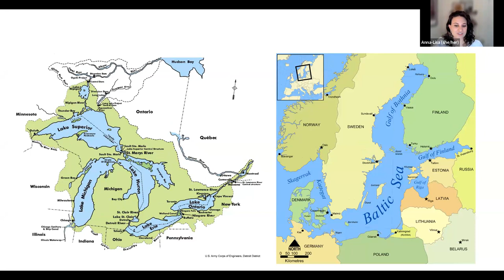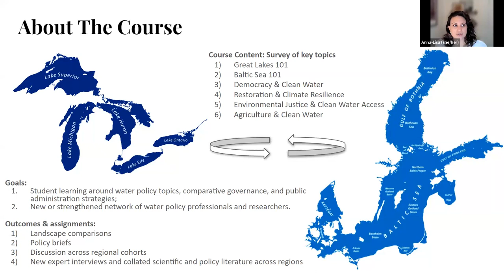Northwestern Global Policy Lab: Global Approaches to Shared Water Policy Challenges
The Northwestern Master's in Public Policy and Administration program presents "From the Great Lakes to the Baltic Sea: Global Approaches to Shared Water Policy Challenges."

Hear from Global Policy Lab course instructors about the collaboration with Åbo Akademi University and the Alliance for the Great Lakes in the 2022/23 winter term. Featured speakers include Scott Goldstein, Northwestern MS in Public Policy and Administration program faculty member, Sam Grönholm, Åbo Akademi University faculty member, and Anna-Lisa Castle, Alliance for the Great Lakes policy director.